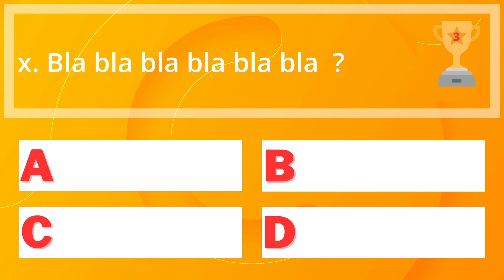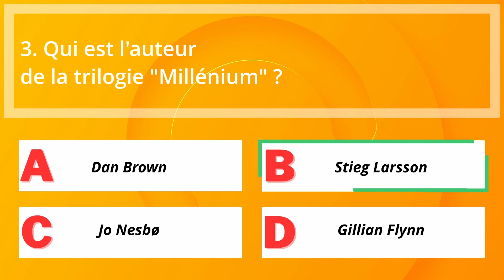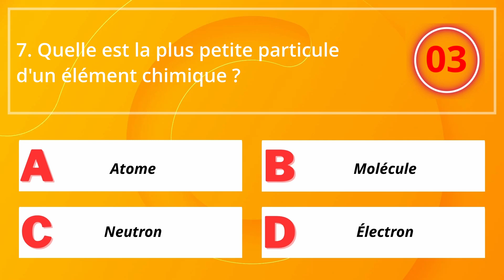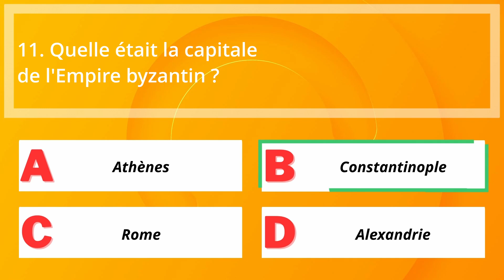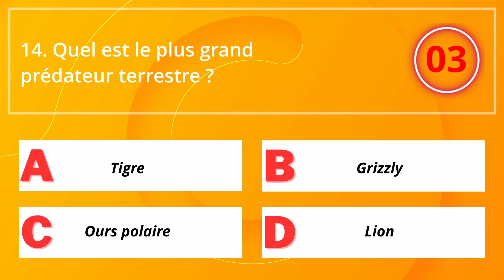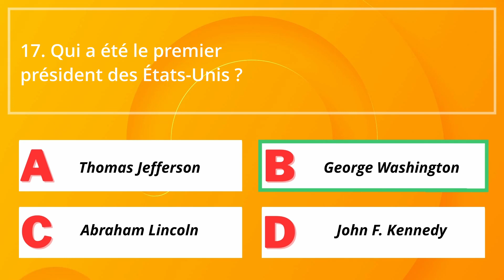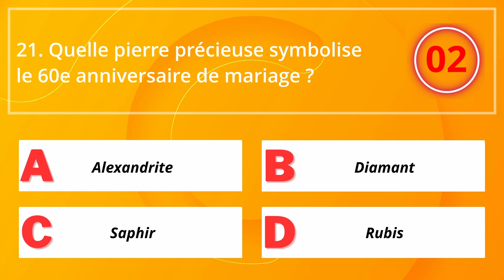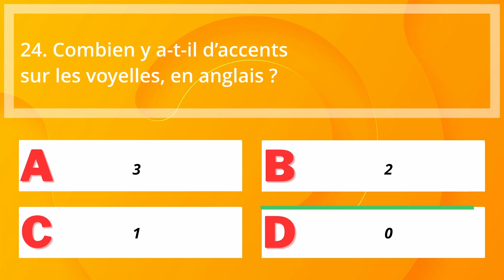QUIZ Culture générale niveau intermédiaire #4 - 25 questions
Testez votre culture générale avec ce quiz de Queezie niveau intermédiaire.

Les règles sont simples :
✔  Pas d'indice durant les 5 premières secondes donc une bonne réponse vaut 3 points.
✔  Ensuite 4 propositions apparaissent et vous marquez 1 point par bonne réponse.
✔  Partagez votre résultat dans les commentaires.
✔  Envoyez la vidéo à vos amis pour les défier.

Les Quiz de Queezie se jouent seul, en famille ou entre amis.

C'est toujours un plaisir d'apprendre en s'amusant avec les Quiz Queezie.